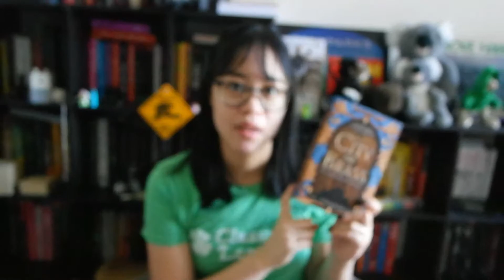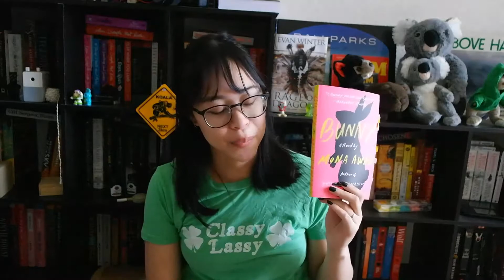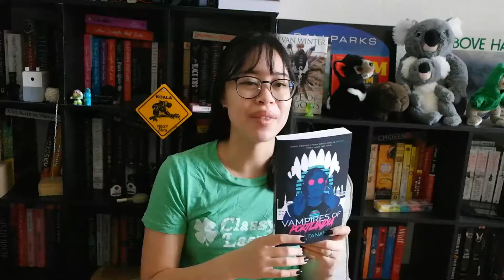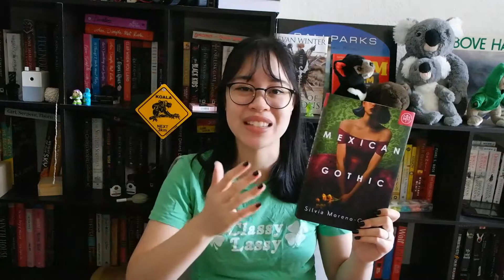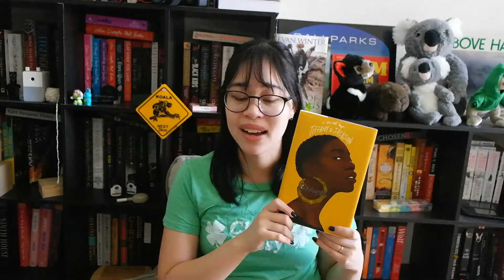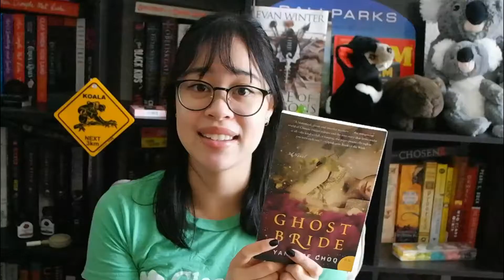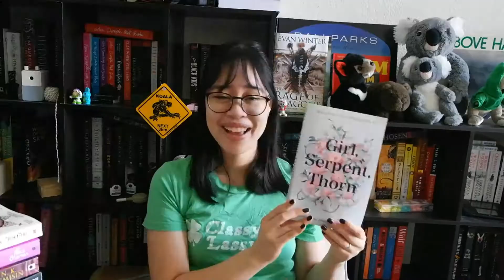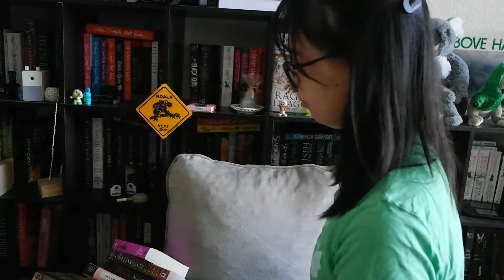october 2020 wrap-up 🪄 baby's first (and probably last) wrap-up (eng CC)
oh boy, i never want to do that again! i read 20+ books in the month of october and had the (not so) bright idea to tell y'all about them. watch till the end to see how i got this chaotic thumbnail!! expand for more info, please and thanks!

i really thought i was doing something cool by wrapping up all the books i read in october like all the other booktubers... nope, i've learned my lesson, not doing that again until i read a normal amount of books in a month. like, holy crap, a 20+ minute video? nobody cares mari... also, additional apologies for the random refocusing, i used my partner's camera which has an autofocus feature, but it's not the greatest autofocus feature. better than nothing though! and i definitely wasn't going to let so much time spent filming go to waste lmaoooo

also yes if you're wondering... i got a tripod :-) thank you, goodwill!